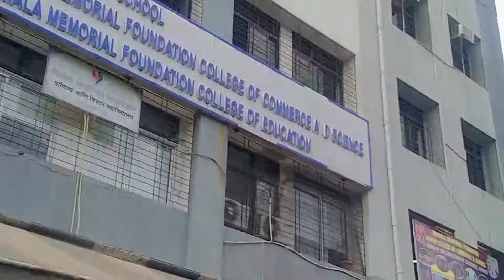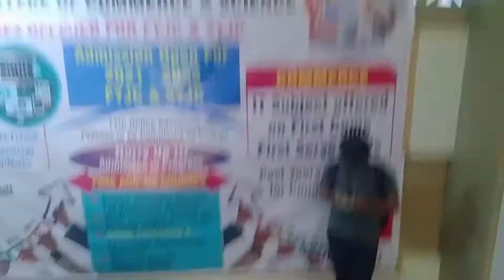Isne Muhje Kidnap Kardia | Nirmala College Of Kandivali | Short Vlog Bade Ke Liye Permission Nhi Tha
Guys ye nirmala college ka video tha i mean ek chota sa vlog tha of Nirmala College Of Kandivali East yaha mae and mera cousin bhai aaye the uske id card ke liye and saath hi vlog shoot kardia

College Name:- Nirmala Memorial Foundation College of Commerce & Science
Address:- 90 Feet Rd, Kandivali, Thakur Complex, Kandivali East, Mumbai, Maharashtra 400101

Toh aasa karta hu ki video aaplogo ko pasand aai hogi toh like share and subscribe toh kia hi hoga and agar nhi kia toh subscribe kardo and also bell icon bhi press karo for future videos.

For Any Enquiry Related To BUSINESS/SPONERSHIP

Social Media Of My Brother